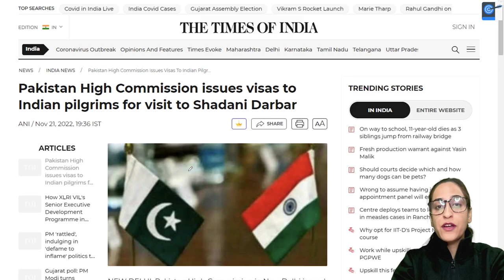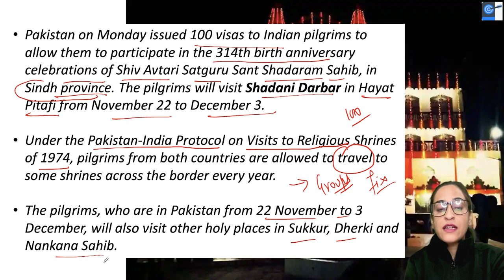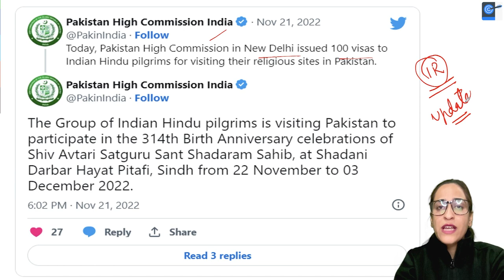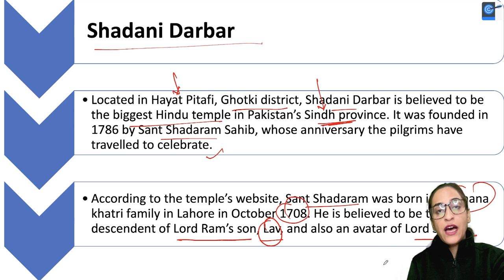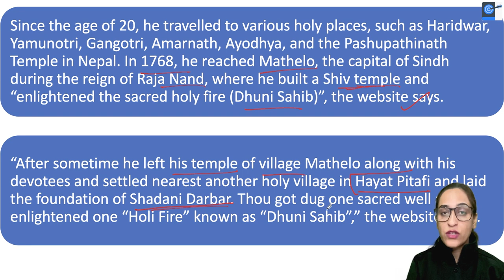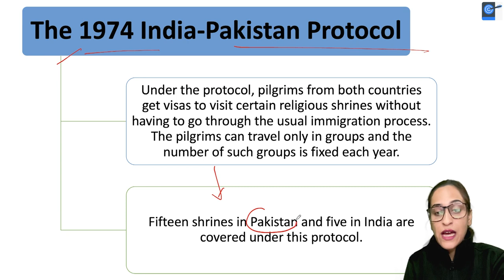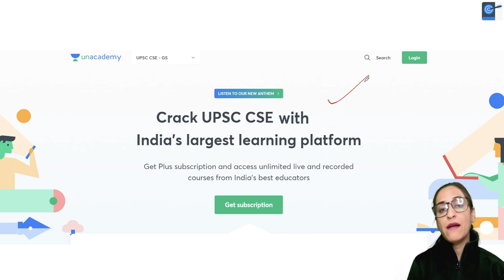Pakistan Gives Visas to Indian Pilgrims to Visit Shadani Darbar | Explained by Vironika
Pakistan issued 100 visas to Indian pilgrims to allow them to participate in the 314th birth anniversary celebrations of Shiv Avtari Satguru Sant Shadaram Sahib, in Sindh province. The pilgrims will visit Shadani Darbar in Hayat Pitafi from November 22 to December 3.

Under the Pakistan-India Protocol on Visits to Religious Shrines of 1974, pilgrims from both countries are allowed to travel to some shrines across the border every year.

Watch the complete video to boost your preparations to the next level.

1. Learn from your favourite teacher
2. Dedicated DOUBT sessions
3. One Subscription, Unlimited Access to Live Online Classes and Videos
4. Real-time interaction with best-in-class teachers
5. You can ask doubts in live online classes
6. Limited students in each Class
7. Download the videos & watch them offline